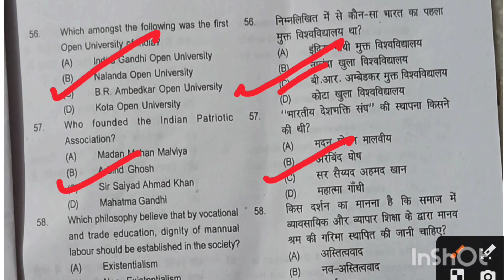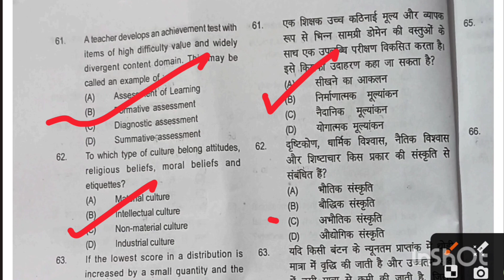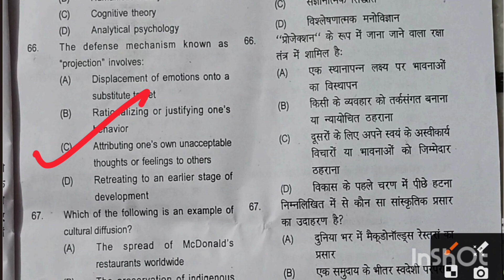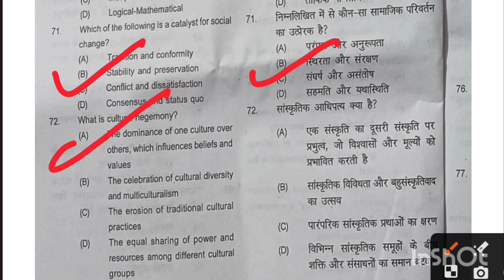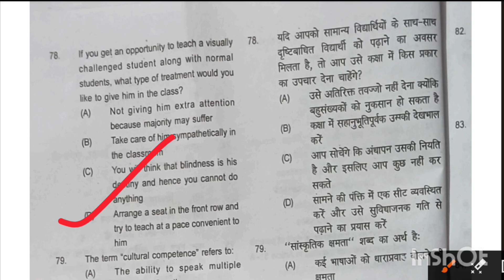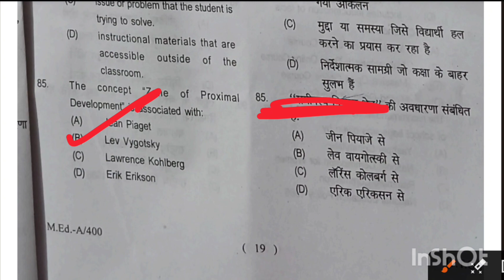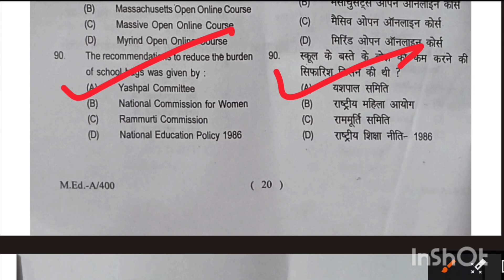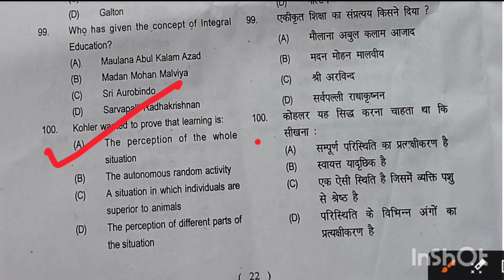M.Ed Entrance Exam 4 June 2023 csjmu m.ed_result csjmu_results_2023 @SOC_8_LEARNING